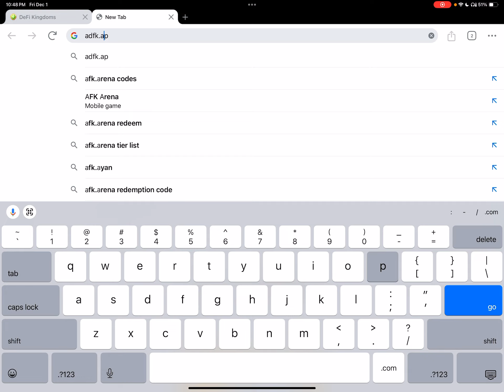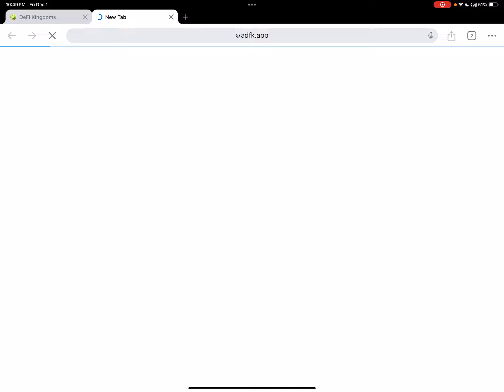30 Days of Giveaways- Day 7